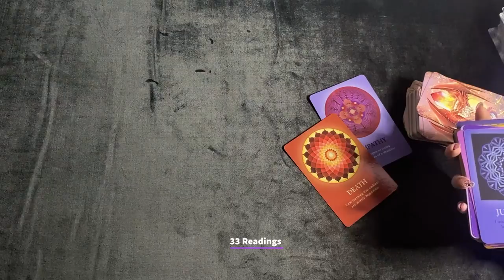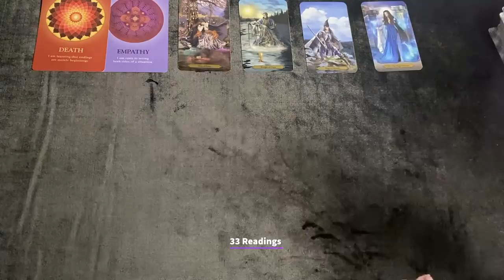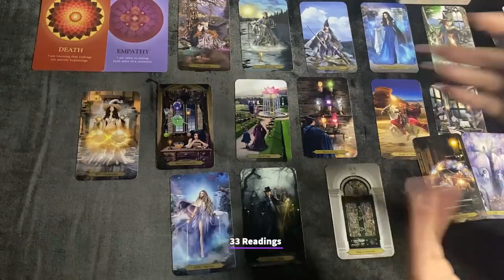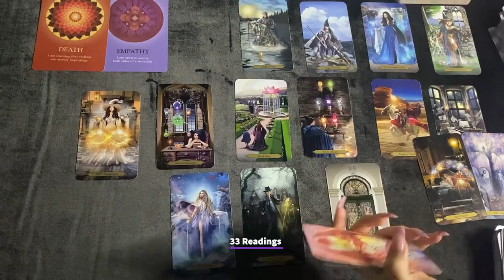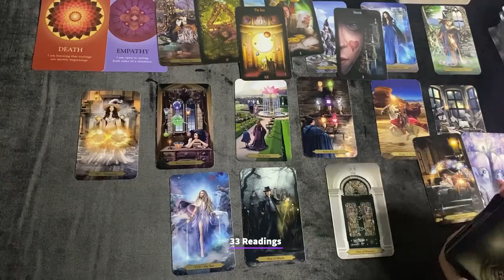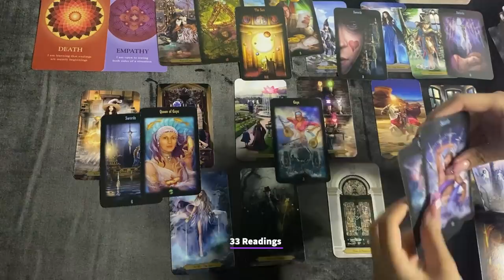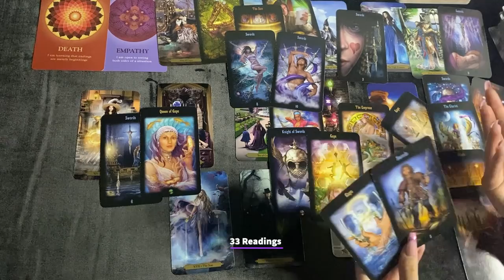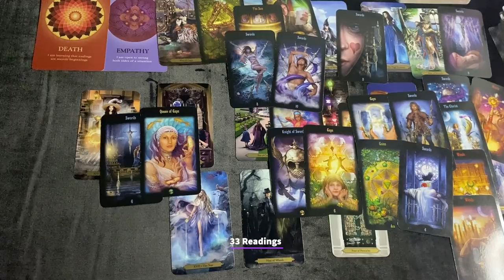LIBRA~They Arent Talking But they are still Sad over This ❤️ You need to know something Jan11-21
libra HOW DO THEY FEEL?+BONUS MSGS

33 Readings is not responsible for any decision you make. These Readings are for entertainment/ insight purposes only , please take it like that.

💌This is a monthly Reading for DECEMBER 2021, LOVE AND GENERAL TAROT READING Libra Tarot January Horoscope #2021